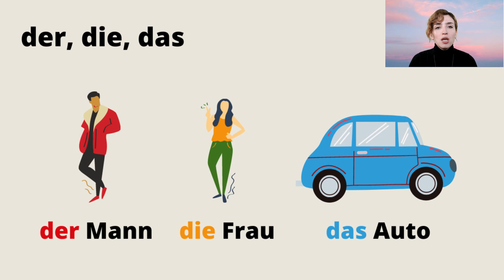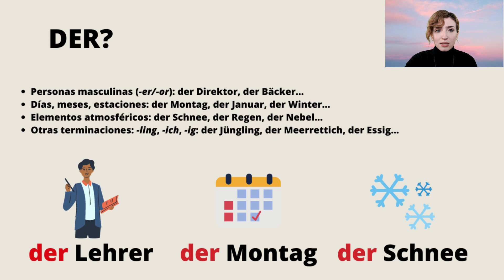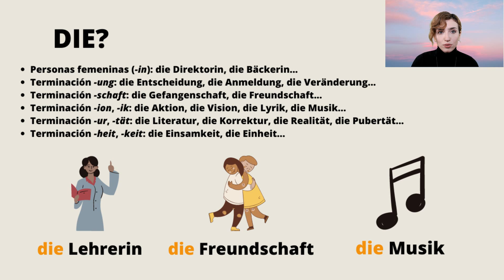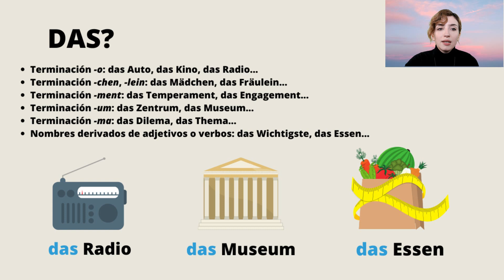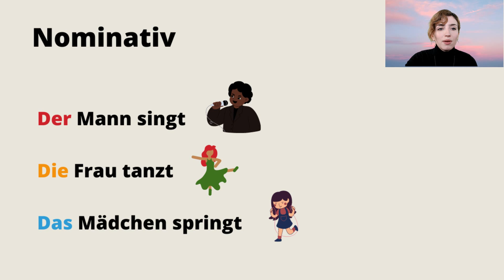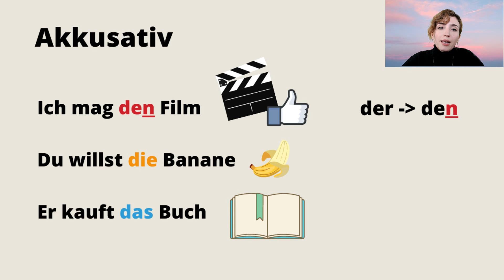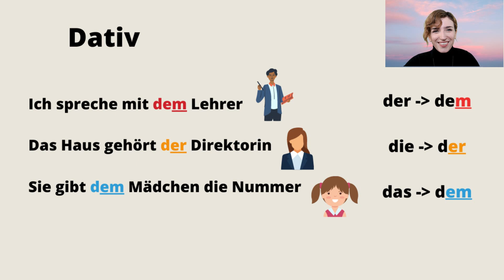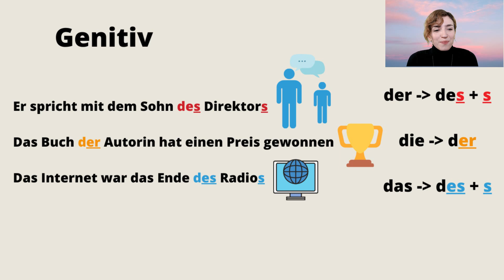DER, DIE, DAS y las declinaciones en 10 MINUTOS 🇩🇪😍 - Aprender alemán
¿Quieres aprender alemán? 🇩🇪 En este vídeo te explico en 10 minutos y de forma muy básica qué es "der, die, das" y qué son las declinaciones.

Como siempre, puedes activar los subtítulos.

00:19 - der, die, das
00:40 - ¿Cuándo usamos "der"?
02:08 - ¿Cuándo usamos "die"?
03:48 - ¿Cuándo usamos "das"?
04:55 - El nominativo
05:31 - El acusativo
06:44 - El dativo
08:02 - El genitivo

Para poder mejorar el contenido en el futuro, por favor, deja un mensaje indicando qué te ha parecido el vídeo 😄

If you like my project and want to support it and help it grow, here are your options:

Right now, I am not giving private lessons. If you would like to find an online teacher on Italki, use this link and we will both receive 10$ for language classes